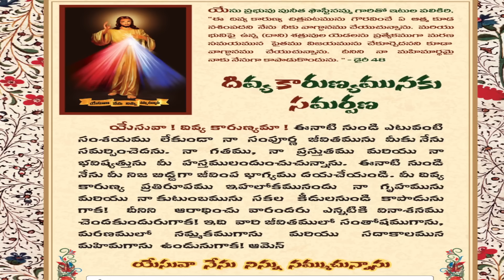Divine Mercy Intercession | Fr. Cyril Doss SVD | Divine Word Centre,Muthangi | 01-06-2024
పరిపూర్ణ ఆత్మ దేవా - నీ రాకడతో కొరతలు మారునే
నీవు వస్తే పరిస్థితులు మారునే - సాధ్యం కానిది సాధ్యము అగునే
పరిపూర్ణుడా నీవు రావాలి - సంపూర్ణుడా నీవు కావాలి
పరిపూర్ణుడా నీవు చాలును - పరిపూర్ణ ఆత్మ దేవా

1. అజ్ఞానులు జ్ఞానులుగా మారెదరు
విజ్ఞానముతో అందరినీ నడిపెదరు

2. ప్రార్ధనాత్మతో ప్రేమాత్మ పొందెదరు
ఆ ప్రేమాత్మతో అందరిని మార్చెదరు

3. పాపాత్ములు పరిశుద్దులుగా మారెదరు
పరలోకంతో సఖ్యత పొందెదరు

4. గాడిద ఎముకతో యుద్ధమును జయించెదరు
అద్భుత శక్తితో గొప్ప కార్యం చేసెదరు

5. ఎడారి పొలముగా మారును
పనికిరాని నేల పంట పొలమగును